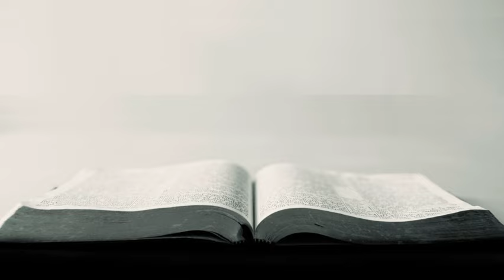The True Gospel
How can you spot a counterfeit Gospel? What is the true Gospel? Pastor Akognon teaches on what qualifies as the true authentic Gospel.